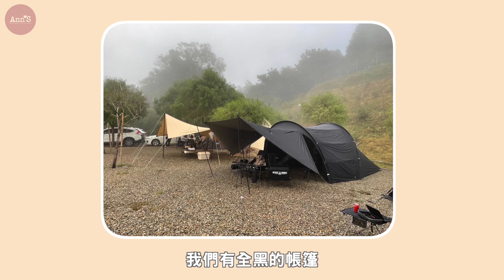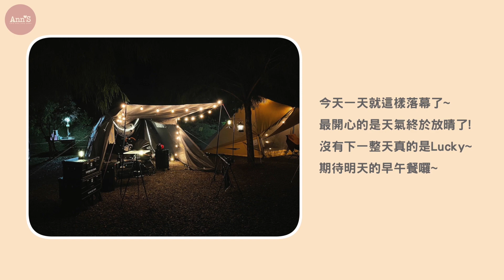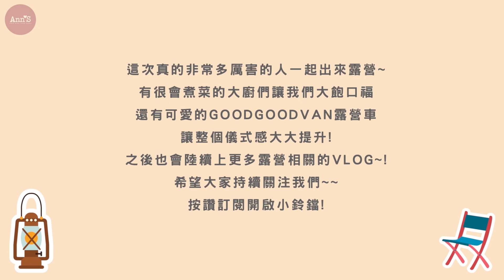【跟著闆妹這樣玩】開箱網美帳棚、露營車！行動主廚分享五星級露營料理手做漢堡 | 焗烤生蠔 | 大阪燒 | 桃園塔木落羽松露營區｜下集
桃園塔木落羽松露營下集來啦😎😎😎

這集真的是大飽眼福耶！超多高級料理曝光✨
愛露營的大家可以好好筆記起來📝
還有開箱超多厲害的網美帳棚跟超可愛的GOODGOODVAN露營車😍
看完都想去租一台了啦🙈

【本次抽獎已結束！】
這集小編要來抽獎送禮物了✔✔✔
⏰活動時間 :
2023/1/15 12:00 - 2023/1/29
🎁活動獎品 :
露營鞋材小物組X1名 總市價$579
【 Go!Techs-長效性防水噴霧】極效防水噴霧 280ml X1
✨參加辦法 :
Sep.1 訂閱Ann'S專屬你的美鞋顧問頻道
Sep.2 按這支影片讚
Sep.3 在底下留言【你露營都穿什麼鞋？】
以上三個步驟就可以參加抽獎啦！
我們會在1/30抽出幸運得獎者唷🥳🥳🥳
大家趕快動動手指一起來參加❤️

🔥還有還有！只要有來參加這個活動我們就都會送
★ANN'S $150購物金★

【闆妹私著鞋款】
Ann’S就是比較瘦-霧面全真皮頂級牛皮厚底及膝長靴5cm-墨綠
【彭彭私著鞋款】
ANNSTAR彭彭PON聯名-全真皮超好穿增高切爾西中筒靴5.5cm-黑

【露營資訊】
▸桃園塔木落羽松露營

【闆娘闆妹IG】
有任何問題都可以去這邊私訊她們唷❤️